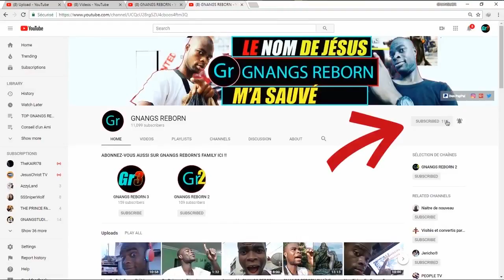JESUS LUI A MONTRÉ DE GRANDS HOMMES DE DIEU A L'ENFER